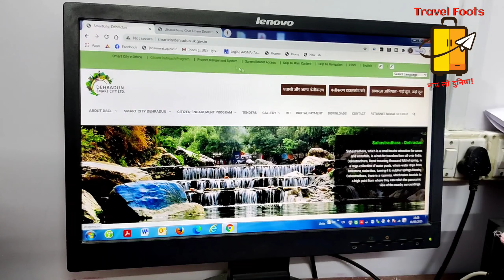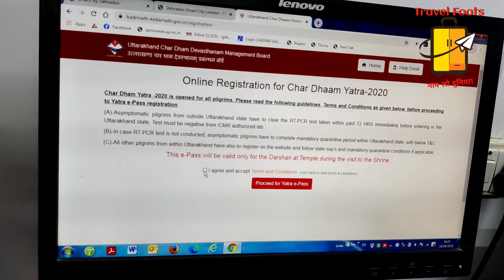Kedarnath Yatra 2020 Ep- 01 | Covid-19 test and Preparation for Kedarnath yatra | Complete guide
Kedarnath yatra Episode-01

Kedarnath yatra Episode -02

Kedarnath yatra Episode -03

Kedarnath yatra Episode - 04